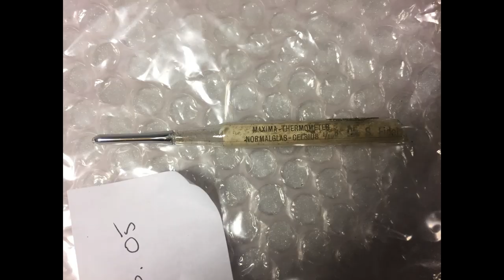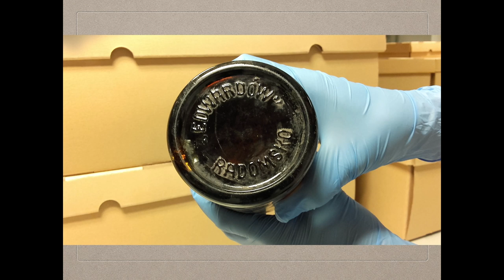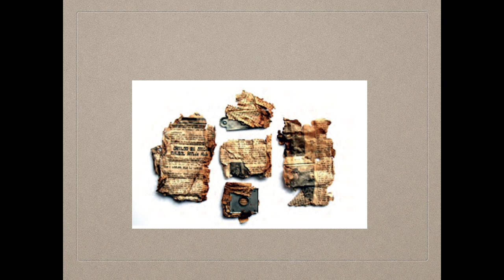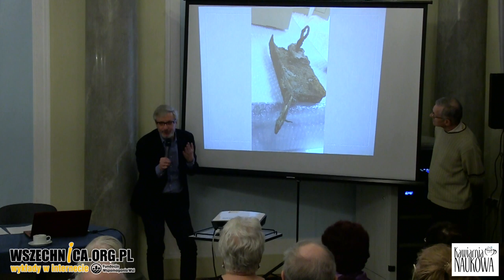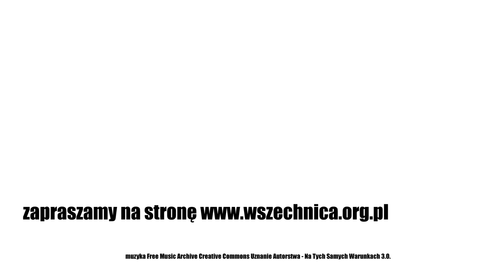Podziemny Muranów. Miejsca i rzeczy jako świadkowie Zagłady / Prof. Jacek Leociak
Wykład prof. Jacka Leociaka, Kawiarnia Naukowa Festiwalu Nauki, 29 stycznia 2020 [1h08min]

Prof. Jacek Leociak podczas wykładu w Kawiarni Naukowej Festiwalu Nauki opisuje, jakie tajemnice kryje pod ziemią warszawskie osiedle Muranów, które powstało na terenie byłego getta żydowskiego.

Nim prelegent rozpoczyna właściwą opowieść, przypomina historię miejsca sprzed osiedlenia się Żydów. Ówczesny pejzaż pełen był stawów, rzeczek, sadów owocowych i ogrodów warzywnych. Na terenie Muranowa pracowały młyny wodne. – Z biegiem czasu te rzeczki wysychały, glinianki zarastały trawą, potem je osuszano, kurczył się obszar tych ogrodów muranowskich, a miejsce pod tymi ogrodami, już niebyłymi, zajmowały kamienice – opowiada prof. Leociak.

Żydzi zaczęli się osiedlać na terenie obecnego osiedla Muranów w połowie XIX wieku. Gość Kawiarni zwraca uwagę, że w tym miejscu zaczyna się wtedy koncentrować „wszystko, co w Warszawie jest specyficznie żydowskie”. – Tam w okresie międzywojennym mieszkało dwie trzecie wszystkich Żydów zamieszkujących Warszawę. A na niektórych ulicach, w 4. i 6. komisariacie, północ Muranowa – Miła, Wołyńska, Ostrowska, Muranowska – to są ulice, gdzie ponad 90 proc. mieszkańców stanowili Żydzi –  opisuje prof. Leociak okres przedwojenny.

Prof. Leociak historię muranowskich podziemi dzieli na etapy. Pierwszy istniał jeszcze przed wojną i Holokaustem. Jako przykład podaje ul. Niską. Wyjaśnia, że jej nazwa wiąże się z położeniem w zapadlisku między mokradłami, gliniankami i cegielniani, które funkcjonowały jeszcze na początku XX w. Wskazuje, że ówczesne podziemia Niskiej to komórki umiejscowione poniżej bruku, które zamieszkiwali nie tylko ludzie, ale też szczury i robactwo.

Drugi etap związany jest już z czasem wojny. Otwiera go akcja likwidacyjna w getcie, która miała miejsce latem 1942 roku. Niemcy wywieźli wówczas do obozów śmierci ok. 300 tys. Żydów. W obliczu widma zagłady, pozostali przy życiu zaczęli masowo budować kryjówki, bunkry i schrony. – Od tego czasu substancja materialna tej części Warszawy zaczyna być ryta, drążona. Drąży się korytarze, wybija się połączenia piwnic sąsiadujących ze sobą posesji. Podobnie dzieje się na strychach. Tworzy się labirynt. Można powiedzieć, że ta część Warszawy jest podobna do gąbki poprzetykanej dziurami – opisuje prof. Leociak. Podczas powstania w getcie, jak mówi prelegent, w takich kryjówkach pod palącymi się domami egzystowało między 50 a 55 tys. Żydów. „Przywilej walki z bronią w ręku” miało zaledwie kilkuset bojowców.

Trzeci etap to okres po upadku powstania. Prof. Leociak mówi, że nawet wówczas na terenie getta trwało w ukryciu kilkanaście tysięcy Żydów. Sytuacja ta miała miejsce aż do wybuchu powstania warszawskiego. – Wielu z nich tworzy takie nieformalne, niezwiązane z żadnymi bojowymi, partyjnymi organizacjami grupy bojowe, które robią wypady, które szukają wody, szukają pożywienia w gruzach, w rozwalonych mieszkaniach i toczą jakieś potyczki z Niemcami, których napotkają – opowiada Gość Kawiarni Naukowej. Sytuacja ta utrzymywała się aż do wybuchu powstania warszawskiego. Po jego upadku, wielu Żydów nadal ukrywało się w mieście, aż do wyzwolenia w styczniu 1945 roku.

Obszar Warszawy po wycofaniu się Niemców był terenem intensywnego szabru. Jak mówi prelegent, „szczególnie ohydną formę” przybrał on na terenie byłego getta, gdzie poszukiwano żydowskiego złota. – Te złotonośne ruiny (…) stały się celem wypraw rabusiów wyposażonych w wiadra, łopaty, sita niesłużące jednak do przesiewania złotego piasku, lecz popiołów ludzkich, popiołów ludzi pomordowanych – opisuje prof. Leociak. Proceder ponownie uległ intensyfikacji w 1949 roku, kiedy na gruzach getta rozpoczęto budowę nowego, nowoczesnego osiedla według projektu Bohdana Lacherta. Gość Kawiarni mówi, że poszukiwacze złota utrudniali nawet prace robotnikom.

Ostatnią część wystąpienia prof. Leociak poświęca teraźniejszości oraz problemowi upamiętnienia niewidocznych na co dzień śladów historii Muranowa. Stołeczny konserwator zabytków Michał Krasucki chciałby wpisać teren byłego getta do ewidencji zabytków. Nakładało by to konieczność przeprowadzenia odkrywek archeologicznych przy każdej nowej inwestycji, która rozpoczynałaby się na jego terenie. Jakie tajemnice Muranów kryje pod ziemią? – Tam są najróżniejszego rodzaju artefakty, czyli przedmioty wytworzone przez człowieka. Tam są też materialne pozostałości rozdrobnione, tzw. destrukty. Czyli po prostu gruzy, kawałki cegieł, resztki konstrukcji domów, inne elementy budowlane – wyjaśnia Gość Kawiarni.